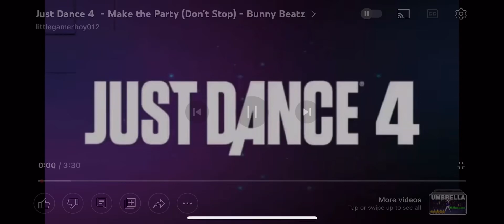[Just Dance 4] Make the Party (Don’t Stop) - Bunny Beatz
That’s My Rabbids Song. It’s… Perfect!